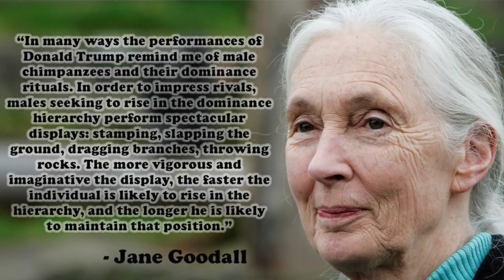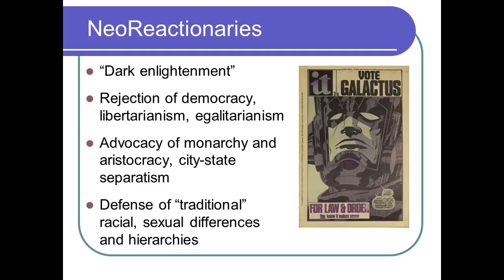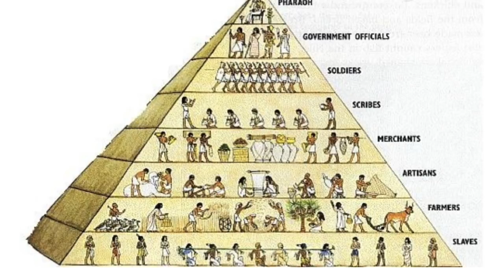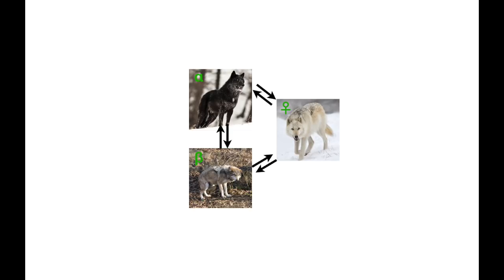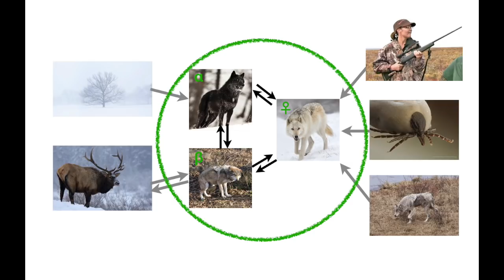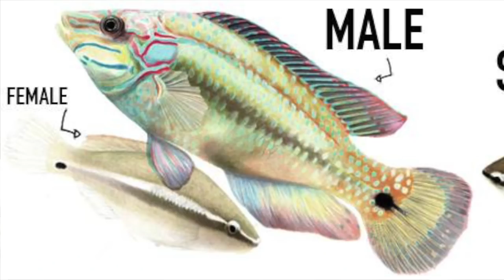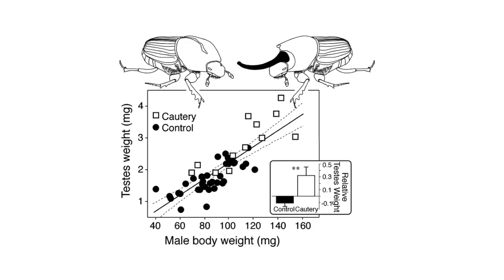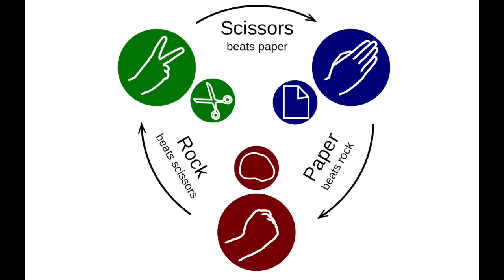Hierarchies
Let's take a broader view of social hierarchies!

A few sources:
Am Nat. 2004 Feb;163(2):184-91. Epub 2004 Jan 22.
Trade-offs during the development of primary and secondary sexual traits in a horned beetle.
Moczek AP1, Nijhout HF.

Nature. 2005 Jan 20;433(7023):212.
Behavioural ecology: transient sexual mimicry leads to fertilization.
Hanlon RT1, Naud MJ, Shaw PW, Havenhand JN.

Evolution. 2008 Sep;62(9):2423-8. doi: 10.1111/j.1558-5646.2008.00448.x. Epub 2008 Jul 4.
Rapid antagonistic coevolution between primary and secondary sexual characters in horned beetles.
Parzer HF1, Moczek AP.

Evolution. 2018 Jan;72(1):113-122. doi: 10.1111/evo.13387. Epub 2017 Nov 20.
Males that drop a sexually selected weapon grow larger testes.
Joseph PN1,2, Emberts Z3, Sasson DA4, Miller CW1.

Evolutionary trade-off between weapons and testes.
Simmons LW, Emlen DJ.
Proc Natl Acad Sci U S A. 2006 Oct 31;103(44):16346-51. Epub 2006 Oct 19.

The Evolution of Beauty: How Darwin's Forgotten Theory of Mate Choice Shapes the Animal World - and Us
Richard O. Prum